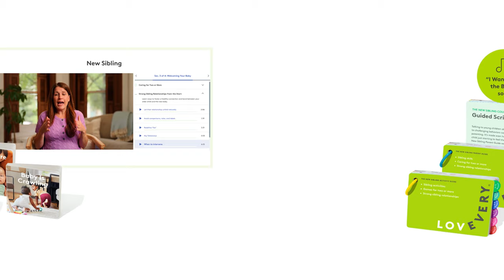The New Sibling Course Pack by Lovevery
From when you first learn your family is growing, through the new sibling’s first birthday, This Course Pack includes tools that help your older child process their feelings, learn to safely play with the new baby, and understand ways they can help. You’ll also gain valuable insight into how to care for multiple children and their different needs.